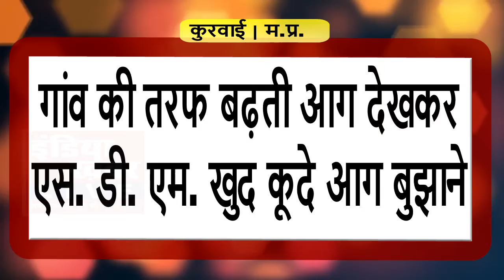गांव की तरफ बढ़ती आग देखकर, एस. डी. एम. खुद कूदे आग बुझाने || इंडिया ख़बर LIVE